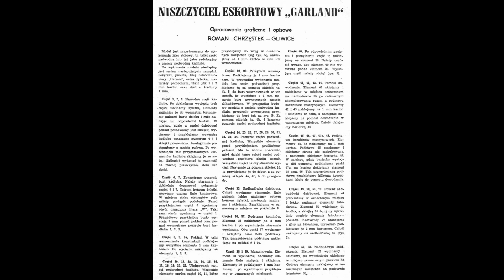Mały Modelarz 1975 / 06 - Niszczyciel eskortowy Garland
opracował (designer): Roman Chrzęstek